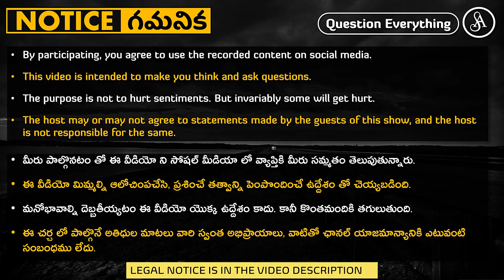పుట్టుకలో గొప్పదనం వెతుక్కునే దౌర్భాగ్యులు